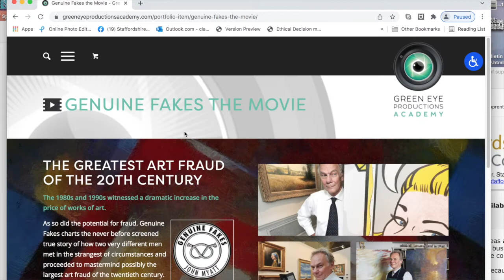Movie production company helped to get to the silver screen with Get Started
The county council's Get Started scheme helps start-up businesses and those younger than 2 years old to get the fully-funded advice and confidence they need to start up and grow.  Julie, CEO and founder, explains how they are able to work on an exciting new feature film thanks to the business support from Get Started.